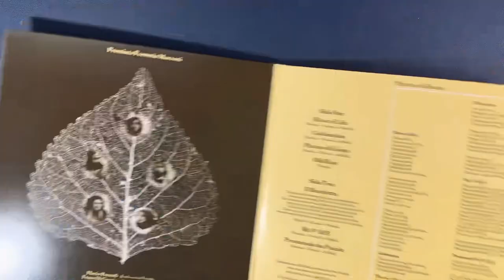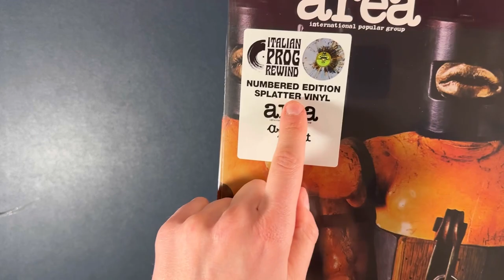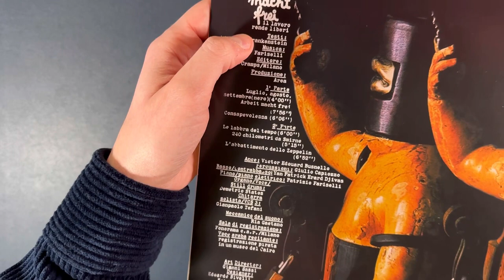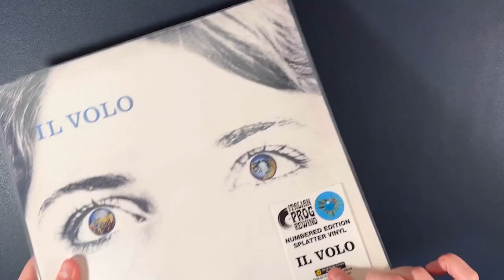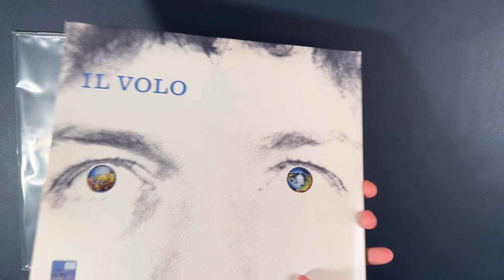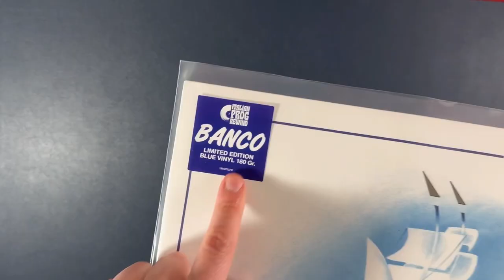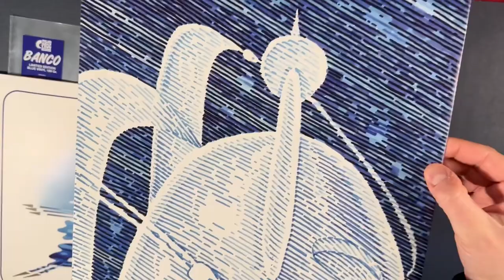4 ALBUM EVERGREEN PROG ROCK ITALIANO (BMS, Area, Il Volo, PFM)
Il progressive rock italiano o semplicemente prog è nato negli anni 70 e come una fiamma improvvisa ha lasciato tutti di stucco!
In questo video 4 dischi in vinile da avere del prog italiano provenienti dalla collana "italin prog rewind" che ha ristampato i più grandi dischid el progressiv rock italiano !
🎧 Segui le mie migliori playlist di SPOTIFY:
Tutto il materiale audio presente nel video non è di mia proprietà, usato esclusivamente a titolo di informazione.
E voi cosa ne pensate, fatemelo sapere qui nei commenti, se il video vi è piaciuto cliccate su Like 👍 seguitemi🤝 e attivate la campanellina 🔔!

CAPITOLI
00:00 INTRO
00:27 Primi dischi del proggressive
00:49 PFM - Photos of Ghosts
03:29 Area -  arbeit macht frei
06:39 Il Volo - Il Volo
08:42 Banco del mutuo soccorso - Banco
10:34 Il tuo disco prog preferito?
11:08 Finale / Iscriviti al Canale